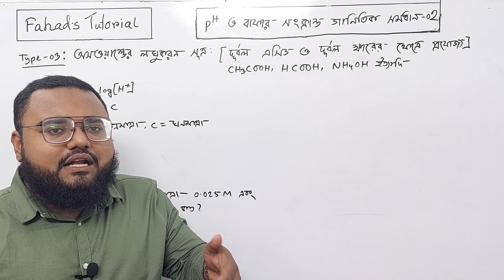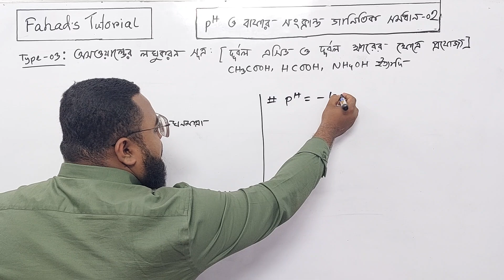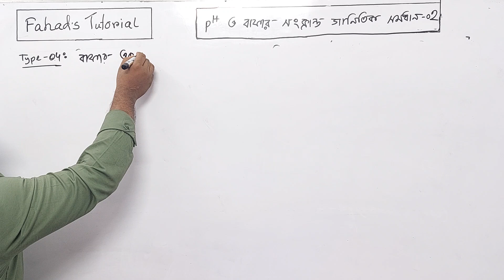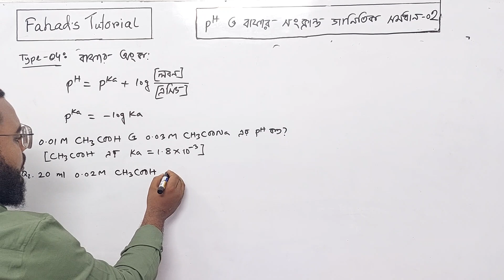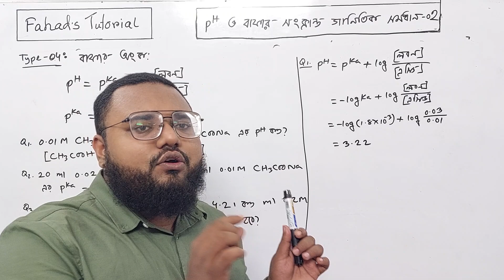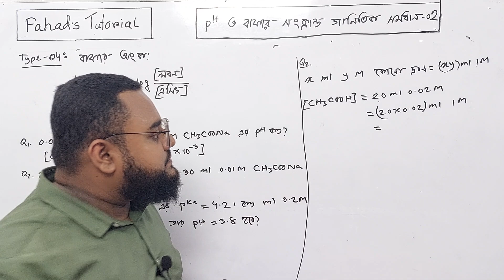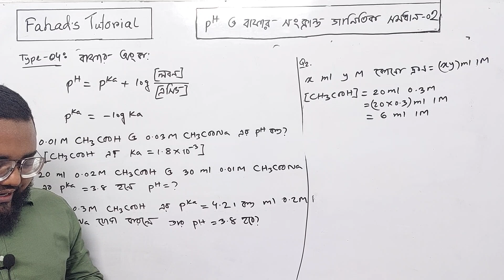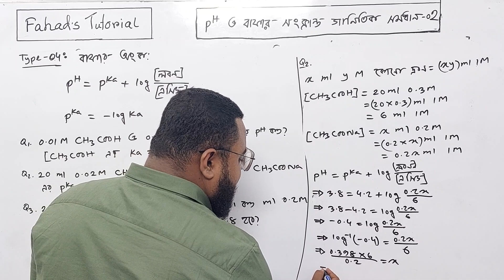Ph ও বাফার সংক্রান্ত গাণিতিক সমাধান । পর্ব ০২ । সাকিব স্যার । Fahad's Tutorial